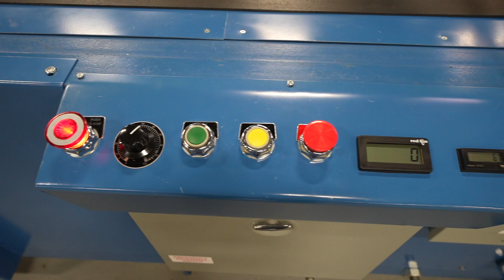66” Wide Flexographic Printer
Kiwi Flexographic Printers designed for continuous, intermittent or registered printing on a wide range of web stock material–including poly films, foil, rubber, kraft paper, plastic laminates, foam board, wallboard and plywood.

From servo drives with web speed matching to ceramic coated anilox rollers and three color registered printing, Kiwi will custom design and build the flexo printing system for your specific requirements.

Our engineering staff, with over 200 years of flexo experience, will work with you to determine the appropriate system for your needs. If your printing application requires a simple approach, Kiwi offers a large range of standard flexo systems to meet almost any application.

Kiwi offers complete equipment installation, support and training on every flexo system we build. In fact Kiwi still supports flexo systems that were installed in the 1950’s. Kiwi will work with you every step of the way, and help you determine the proper equipment, printing dies and ink for your application.